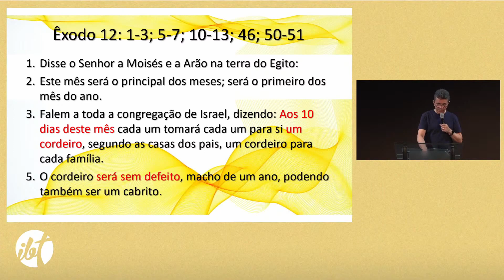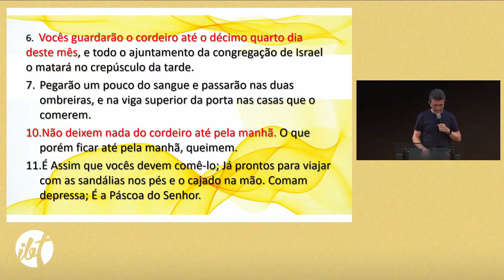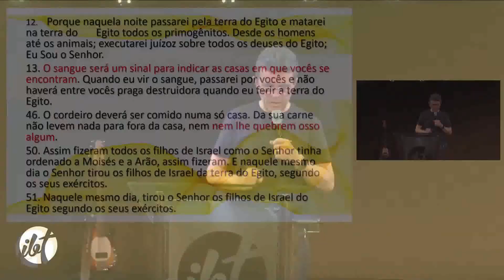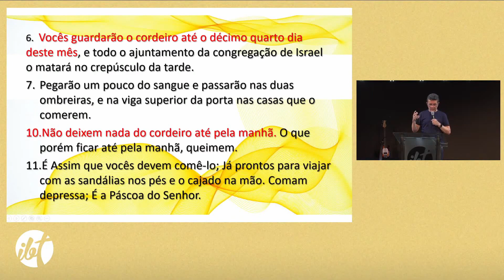Juventude Original | 20/03/2021